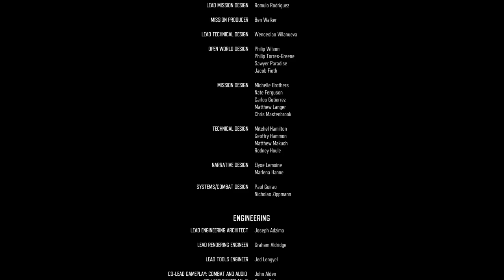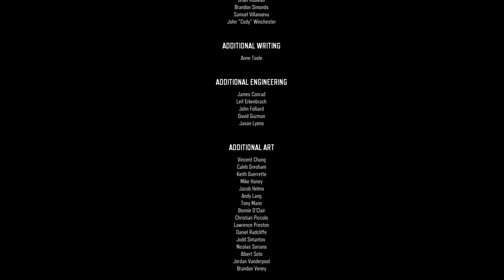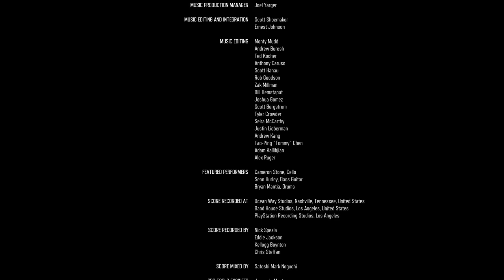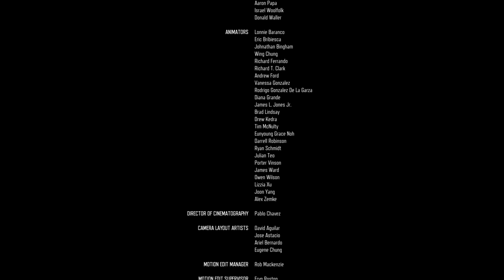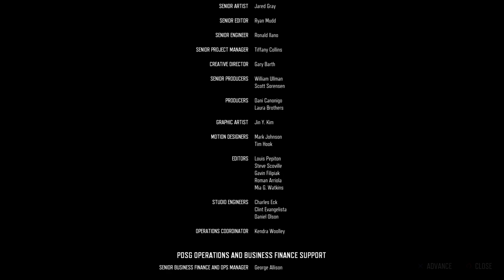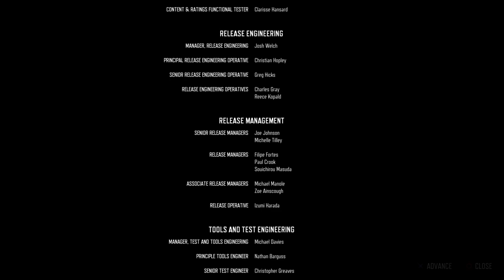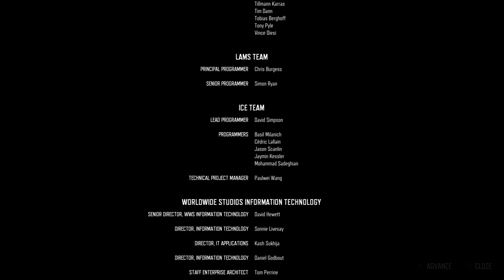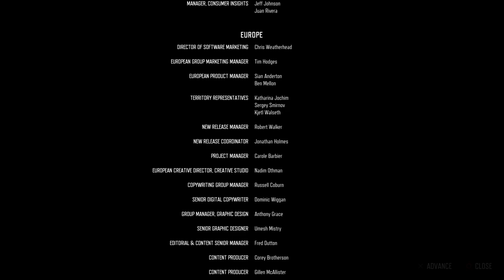DAYS GONE-Gameplay 31 Finale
Ending Days Gone
The war the  Colonel started, ends here!
Skizzo gets what's coming to him and we make haste to save Sarah
Lost Lake wins but we allie with who is left and a BIG surprise for Deacon happens that I didn't see coming
All at peace and Deacon rides off with his Old Lady Sarah and everyone else ends up rebuilding Lost Lake
Ps you can always finish anything thats left after the credits finish :)